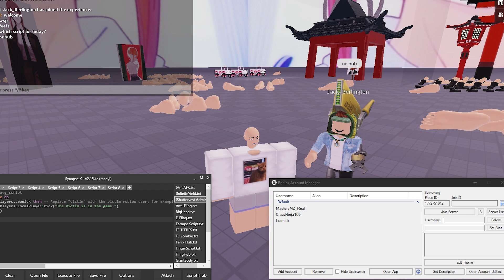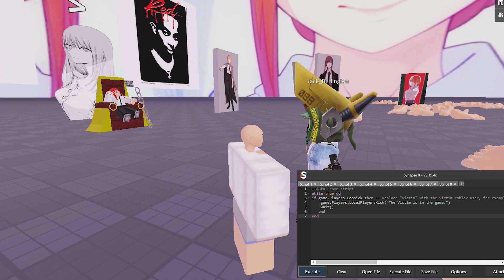ROBLOX FE Auto Leave Script | ROBLOX EXPLOITING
(MY NEW SERVER,OLD ONE GOT NUKED)

-- Other Information --

[ban me please]

[you can find other scirpts here]

ROBLOX FE Auto Leave Script | ROBLOX EXPLOITING ▬▬▬ Notice for Youtube ▬▬▬